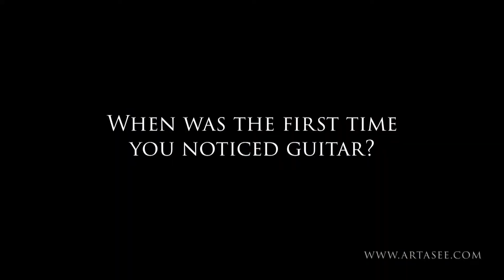4GDB Pt.1 Interview John Inmon, Bert Wills, Alan Haynes, Derek O'Brien, Paul Pearcy, Glenn Fukunaga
Recorded February 9, 2015 at Arlyn Studios in Austin, Texas.